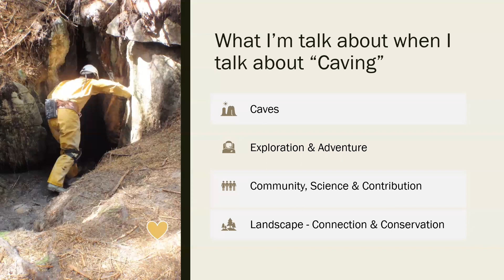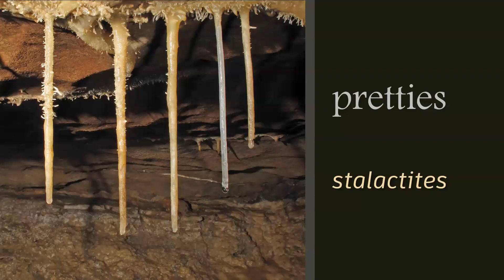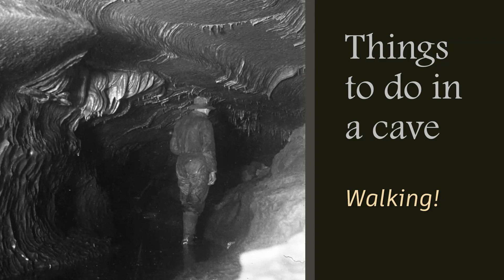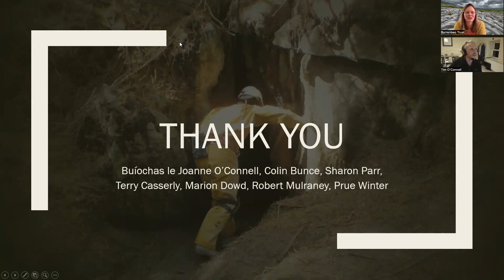'As above, so below – Beneath the Burren’ with Tim O’Connell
We’ll embark on a short journey beneath the surface of the Burren with this talk, exploring the enduring appeal of this subterranean realm and the interconnectedness between the Burren’s above and below worlds. Every step we take on the surface can echo through the spaces below.
Tim is a caver and conservationist living and working in (and for!) the Burren. With a love for exploring the subterranean, Tim dedicates himself to the conservation of the Burren’s unique landscape, both above and below ground. He is an advocate for adventure, community and nature in this incredible lived landscape.